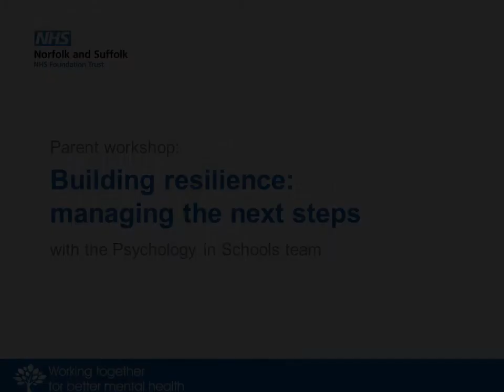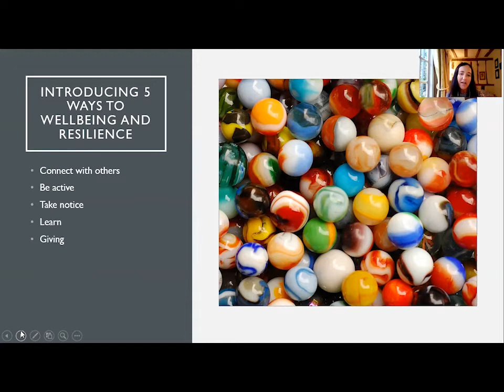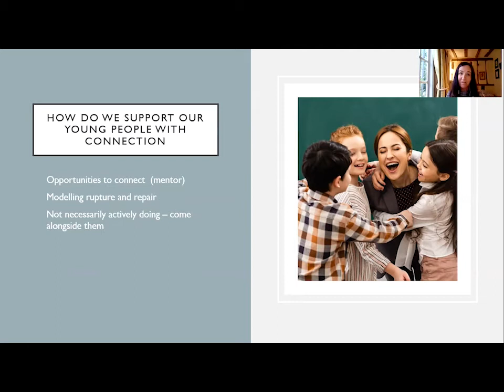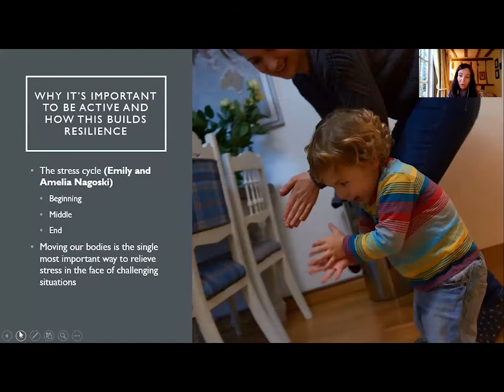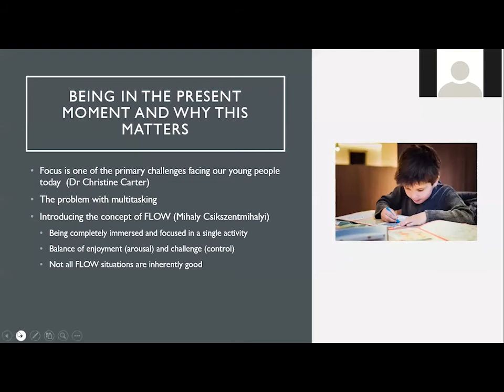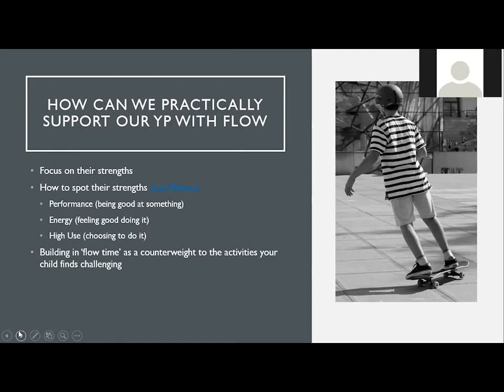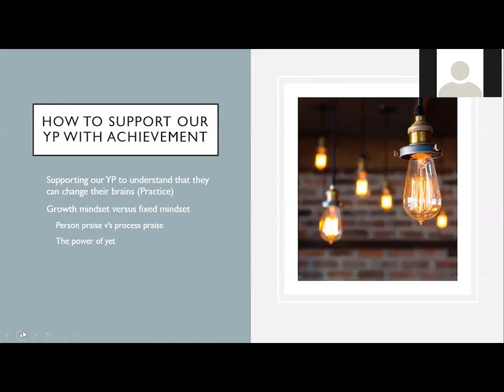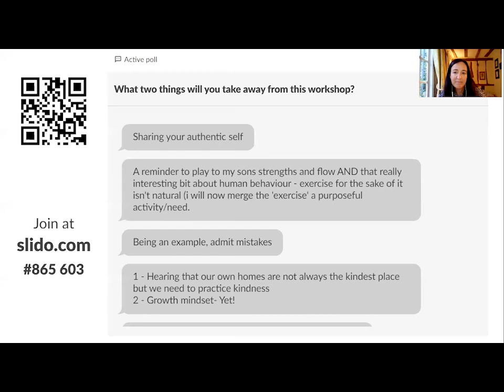Parent workshop: Building resilience - managing the next steps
Dr Beth Mosley (Consultant Clinical Psychologist) and Dr Tamara Scully (Clinical Psychologist), from the NSFT Psychology in Schools Team, present a parent workshop around resilience.

This workshop explores what resilience is and why it is important for our young people.

The sessions focus on five key components to wellbeing and resilience and suggests practical support for our young people in each of these five areas.

The workshop pays particular attention to the approaching summer holidays and the opportunities these offer.

The Psychology in Schools Team is based in Suffolk, UK so resource information focuses on services local to there, but helpful national resources for parents, carers and young people are also shared.